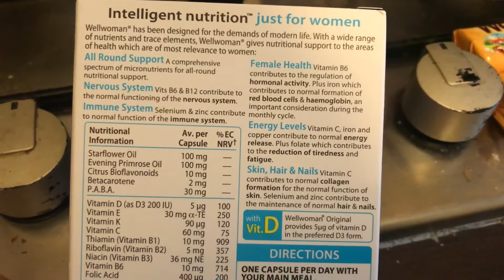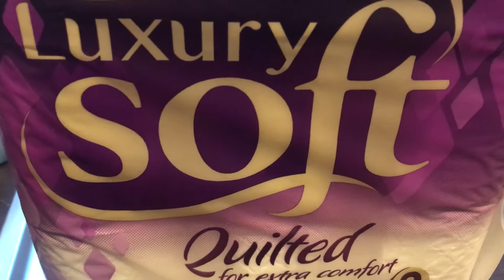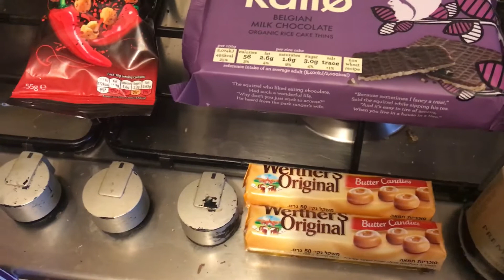Tesco Daily Food Haul #218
Tesco Daily Food Haul *More info below*

I am Melanie and I try and post a food haul every day, if I can.
Today's food haul is from Tesco!

Filmed Wednesday 14th March 2018